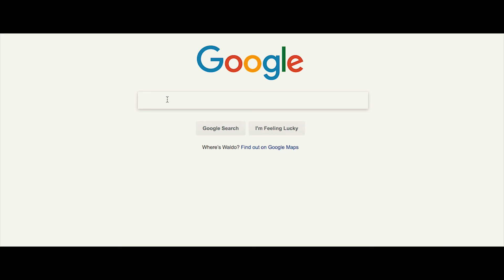CLIMBING PICO DE ORIZABA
What sacrifices would you be willing to make to achieve a goal?

This trip started with the idea of ​​trying something that would test my limits.
I knew that the challenge was not going to be easy, but I was ready to face whatever came. Despite all the hardships I went through, I was enjoying every minute of the trip because I was aware that it was a unique opportunity and that I would probably never go back to this place.
There is so much to learn and so many places to go, which makes me appreciate every moment. The streets, the landscapes, the people, the animals, everything that was required to make this trip possible.

They were many hours of waiting but the moment arrived. Do not expect everything to be comfortable and perfect. Prepare to face unusual situations.

Climbing the mountain with no sleep, hunger and the cold made me want and value what I have in my house that I usually do not give importance.
I had never thought so much about what was happening in my life before.
The trip to the mountain, with its silence and tranquility, forces you to think of what you have done to get to this moment of your life, how much time you spend with the people you love, how much you strive to prepare, and how much time you dedicate to others.
 It is as if you stopped time and escaped from your routine to reflect.
If good things were easy, anyone would do them.

Have you thought about where you want to go, what are your priorities, what makes you happy?

Stop making excuses and take control of your life. Time is passing, and you’re still staring at a screen...

Get active, think, plan your next adventure. Where do you want to go? What do you want to know? With whom do you want to share your experience? Time passes and there is no turning back.

The return was as special as the outing. The feeling of having achieved what you wanted was the best reward.
You return to reality but with a new way of thinking, with a different energy and with more desire to continue exploring the world.

Every sacrifice has its rewards. Have you already started the path to achieve your dreams?

Go out and try something new.
Are you living or just existing?

song: Most Beautiful Music Ever: "Everdream" by Epic Soul Factory